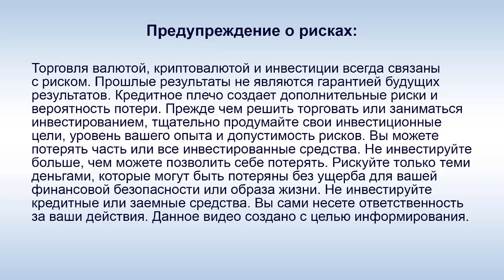IDentification - Офис в Москве и выработка энергии в Бразилии